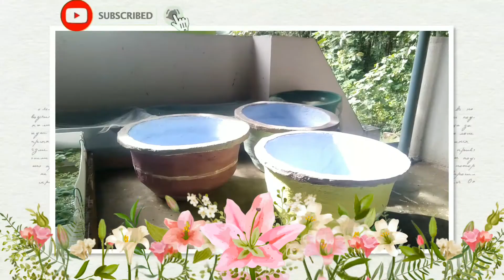How To Make a Big Cement Pot cement guppyfish pot diy.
How to make a large cement pot at home very easily. DIY pot making for water lily.This pot also use as a guppy tank. This tank is not heavy as usual cement tank.